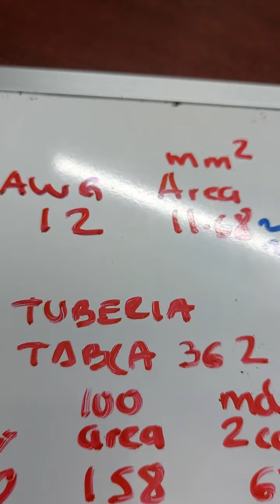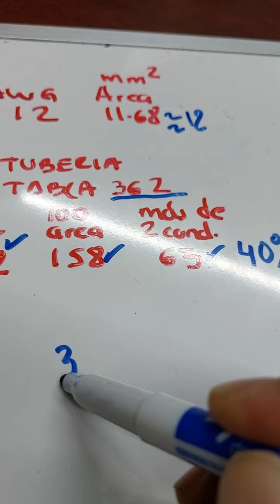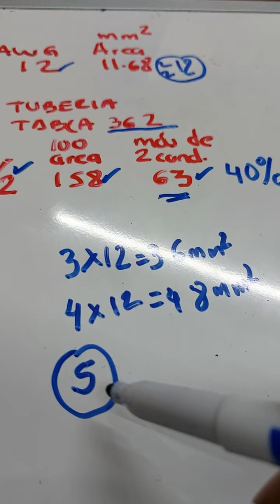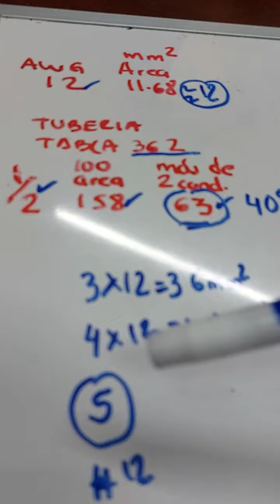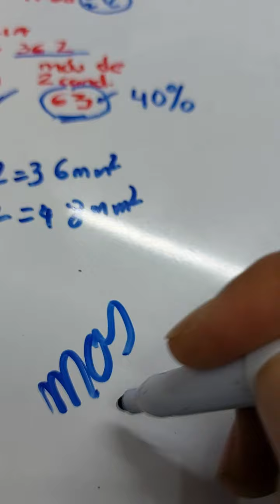Cuantos cables del 12 caben en un electroducto de 1/2 pulgada